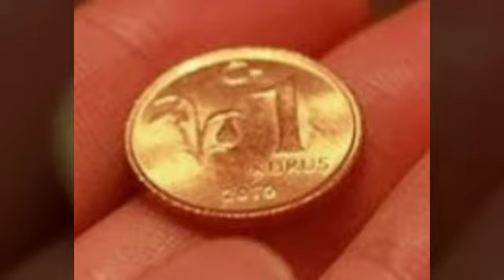Türkiye cumhuriyetinde kullandıhımız 1kuruş madeni paralarımız keyifli izlemeler